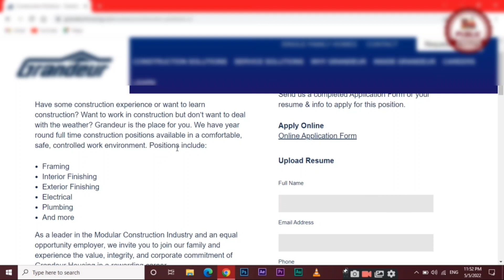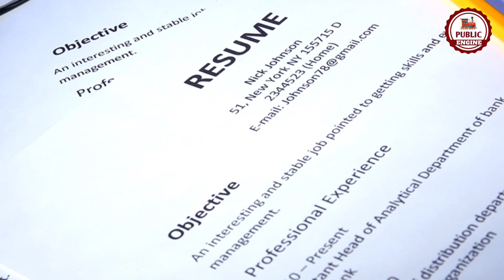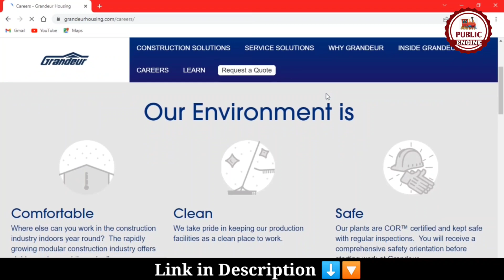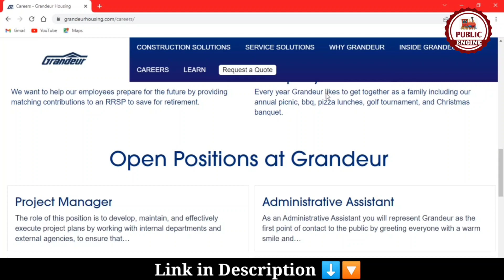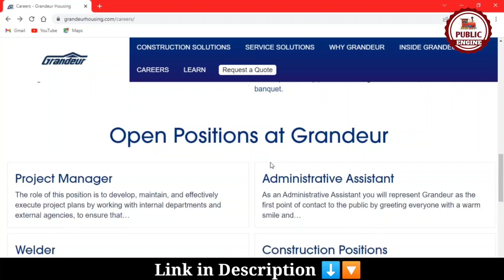Construction Worker, Plumber, Welder, Electrician Jobs In Canada || Canada Free Work Visa in 2022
This video is about the openings at construction jobs in canada.

Facebook Groups